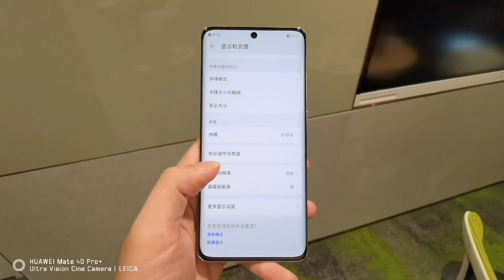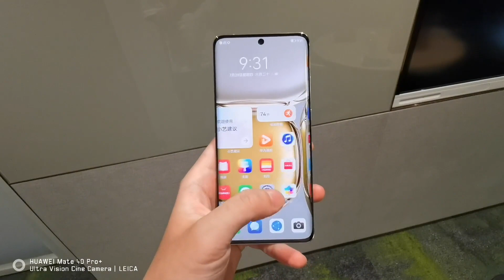现场快速上手#华为P50 Pro，你们喜欢这款手机吗？华为手机